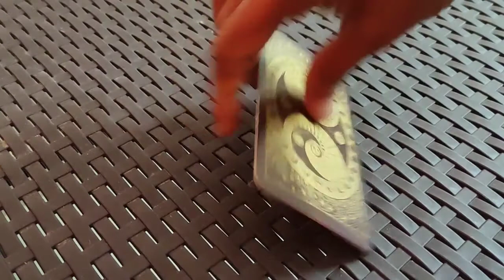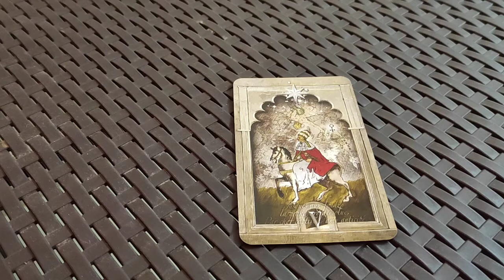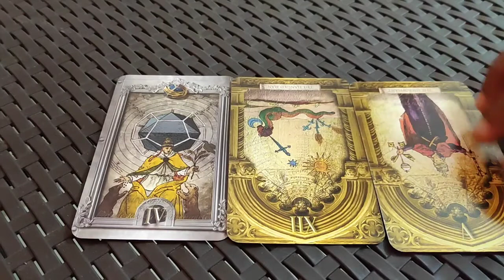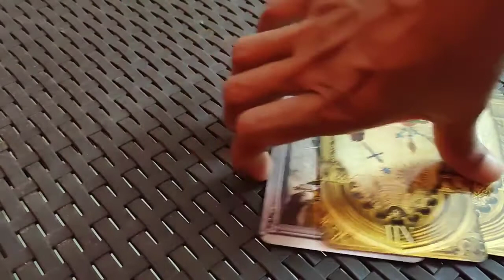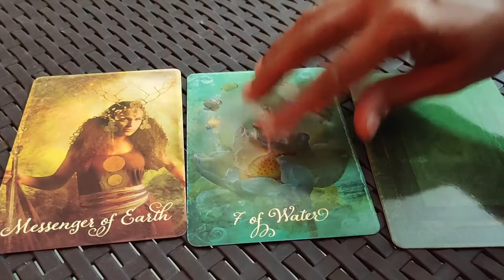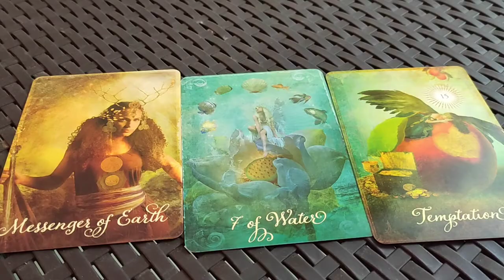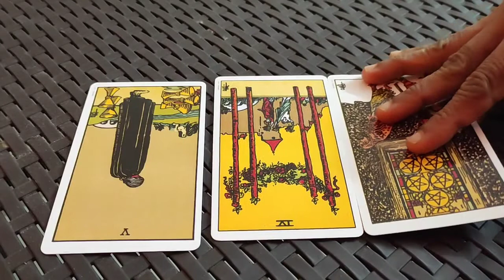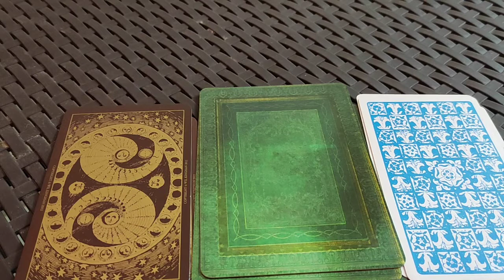Aquarius ♒ How come they are worried....♒ daily love tarot reading 14 December 2020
Hi guys !

To choose Pile ~ 2:20
Pile 1 ~ 3:30
Pile 2 ~ 6:50
Pile 3~ 10:05

support
For Daily Readings: